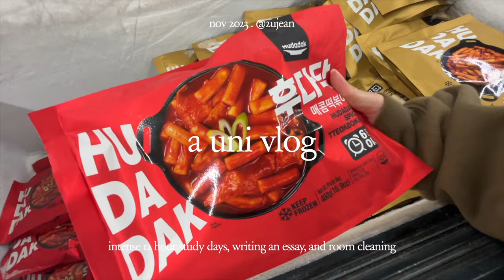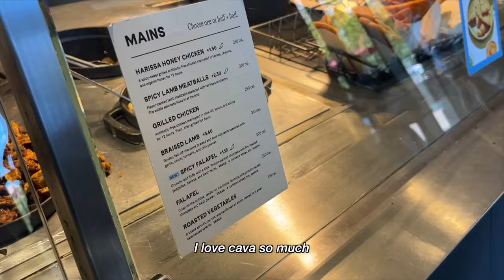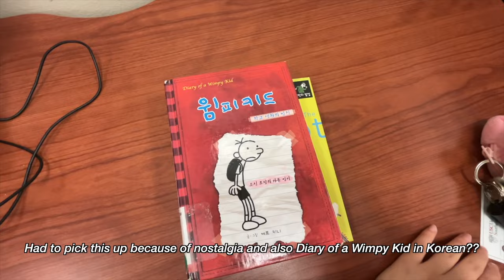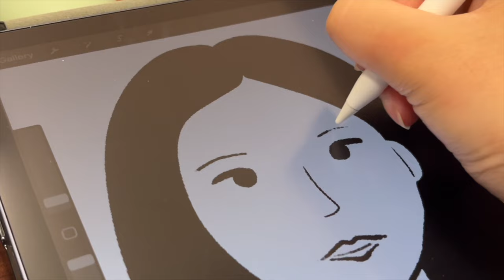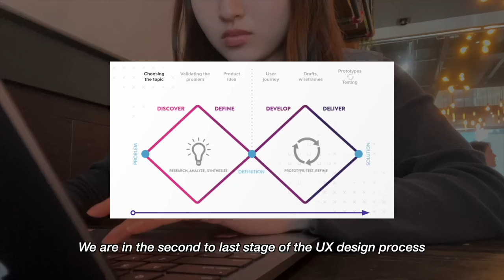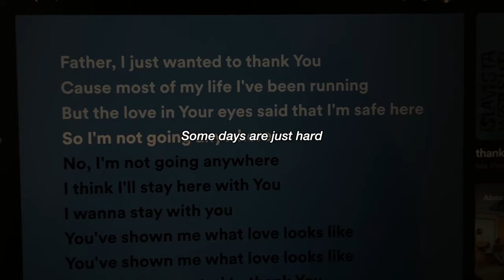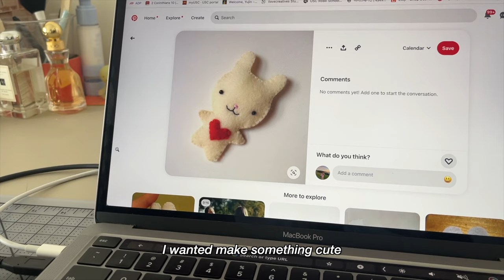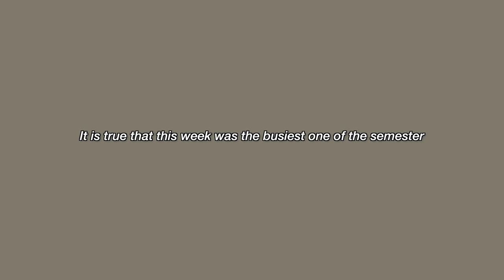uni vlog of an introvert 🍒 busy days, 💳 library sessions, ✍🏻design/illustration work, 🫧room cleaning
a very busy school week where i 👷🏻‍♀️ work on all my deliverables 📄 and then end the week with a 🧼 refreshing room cleaning! also made sure to make time to do something fun 😸 which was a little crafty moment for me 🧵

music!
[ᴅᴀɴɪ.ʜᴢ] NewJeans - Get up (ver. lo-fi)
Put Your Records On — Kangziwon